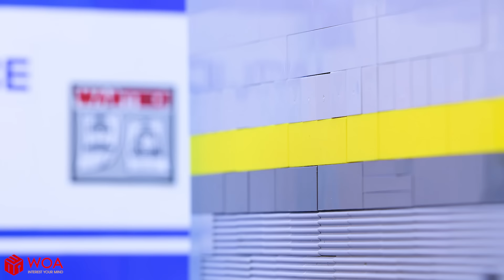LEGO Land | Lego City Police Station Prison Break | Lego Diamond Heist | Lego Stop Motion